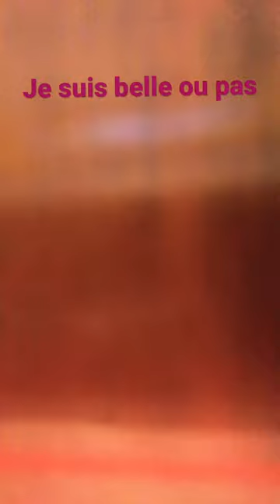16 janvier 2023